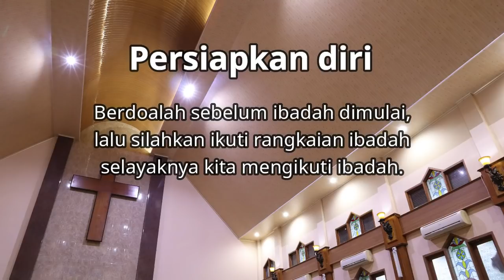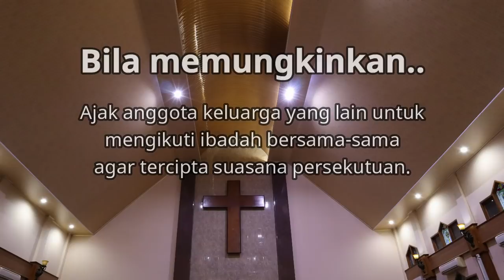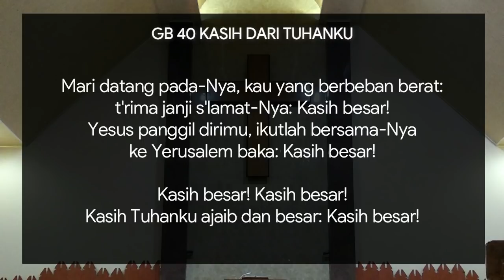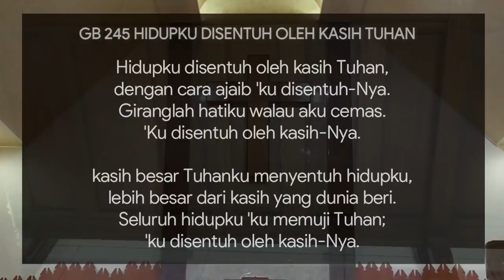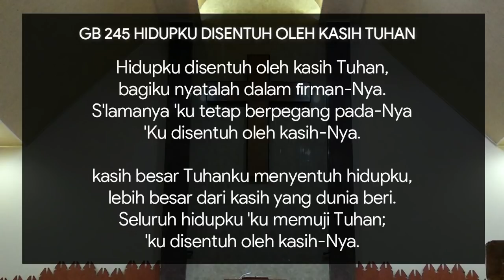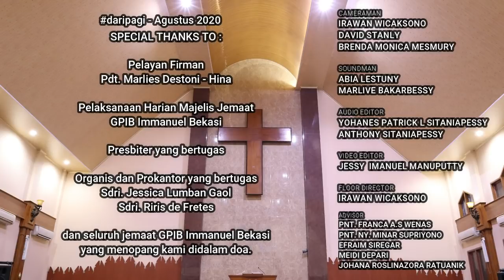[GPIB IMMANUEL BEKASI] IBADAH KELUARGA - RABU, 26 AGUSTUS 2020